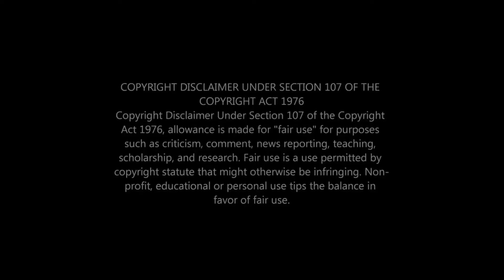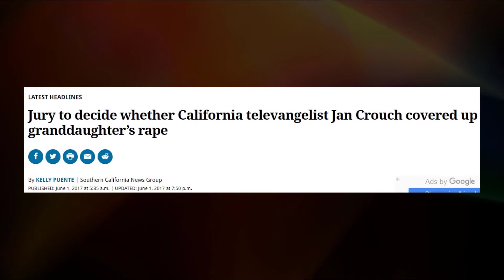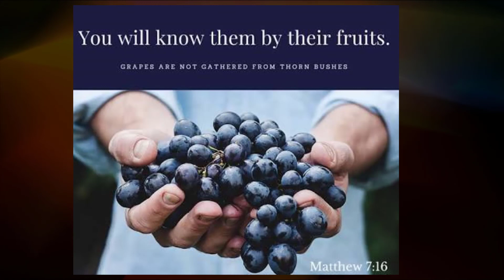Son exposes TBN founder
Did TBN founders Paul & Jan Crouch cover up 13-year-old granddaughter’s r@p3 allegation? Did Jan Crouch engage in adulterous acts with employees? Was Paul Crouch an alcoholic? Their son confirms these allegations!!